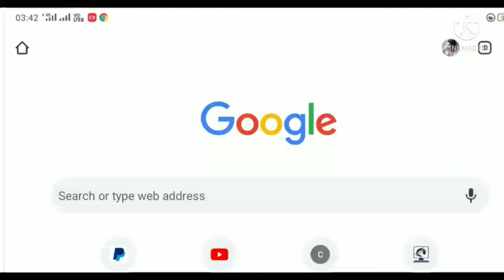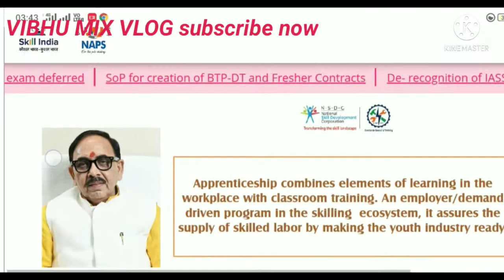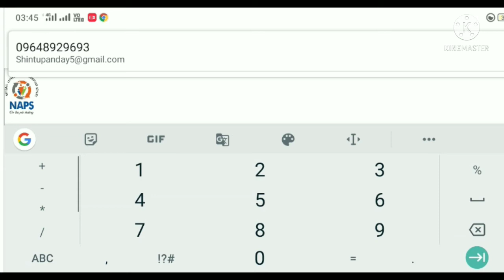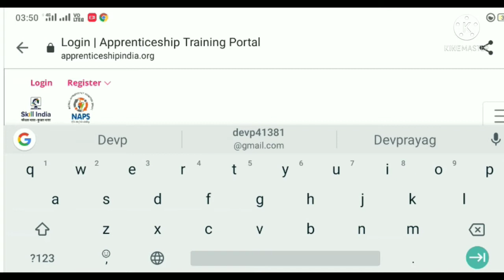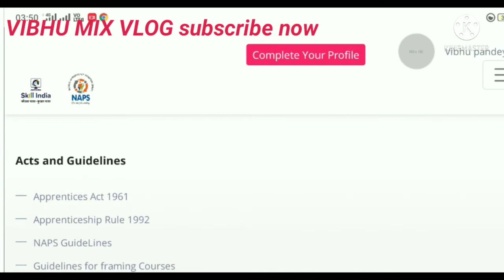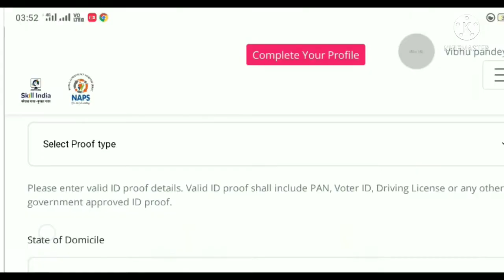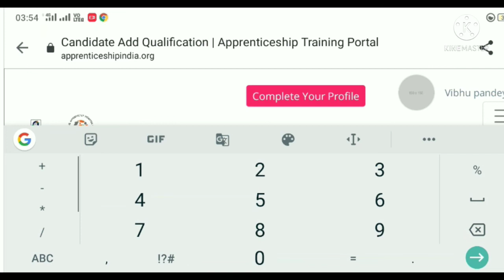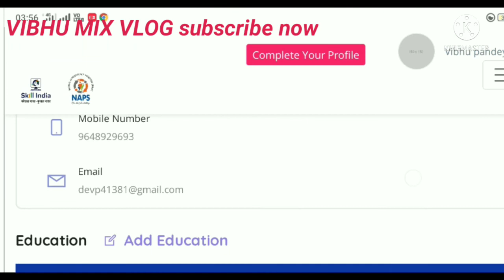APPRENTICESHIPINDIA MAI REGISTRATION / कैसे iti के लिए अप्रेंटिस शिप इंडिया . पर रजिस्ट्रेशन करे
APPRENTICESHIPINDIA MAI REGISTRATION /

Acts and Guidelines

Apprentices Act 1961Apprenticeship Rule 1992NAPS GuideLinesGuidelines for framing CoursesGuidelines for BTPGuidelines for TPAVariant for BTP eligibilityGuidelines for Offline Assessment & CertificationApprenticeship Rules (Amendment)-2019Guidelines on Assessment FeeGuidelines for Apprenticeship post COVID-19 Lockdown

Authorities and Framework

Authorities under ApprenticeshipRole of AgenciesCorrigendum of CAC Gazette NotificationCAC Gazette NotificationSSC's CEO as JAASSC CEO & APPS SPOC

Notices and Advisories

Clarification on Reimbursement under NAPSOM for category of ApprenticesModalities for Apprentices as placedSOP for NAPS Claims and ReimbursementCSR funds utilization under Apprenticeship ActNAPS Continuation OM dated 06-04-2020SoP for Apprenticeship during COVID-19

Approved Courses

Designated CoursesOptional CoursesCurriculum Template – non NAPSCurriculum Template – NAPS